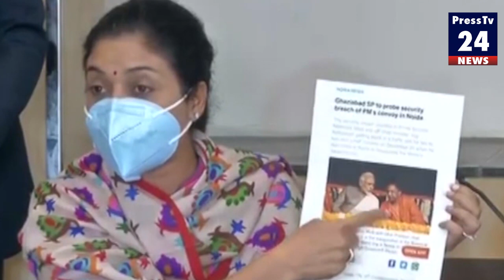punjab congress प्रधानमंत्री मोदी के लिए नवजोत सिंह सिद्धू का बड़ा बयान 70000 कुर्सी खाली रचा ड्रामा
प्रधानमंत्री नरेंद्र मोदी के 15 से 20 मिनट तक एक रास्ते में किसानों द्वारा रोके जाने के संबंध में नवजोत सिंह सिद्धू ने प्रधानमंत्री नरेंद्र मोदी पर उठाए बड़े सवाल हुसैनीवाला मैं हुई घटना के बाद